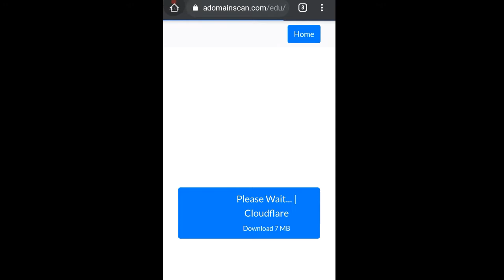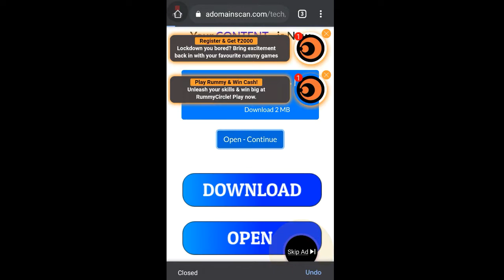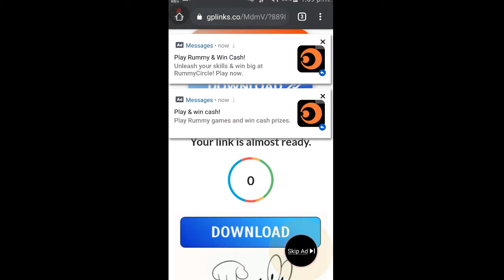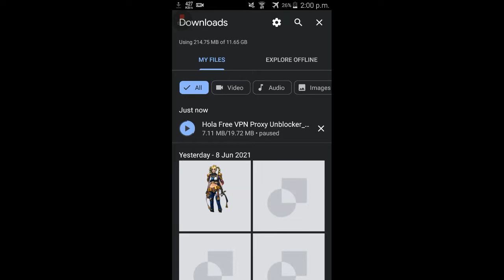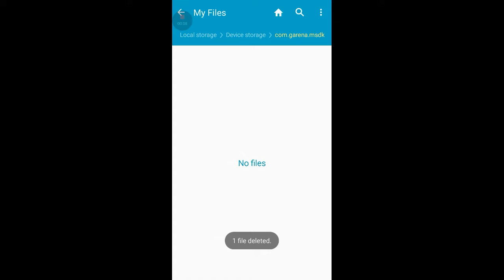How to change freefire server Malayalam | Part-2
How to change freefire server Malayalam | Best vpn for server change Malayalam | Part-2

Help our channel by doing

tags ignore😊

Best server for Freefire malayalam
freefire malayalam
Freefire servet change
freefire server Change Malayalam
ff live malayalam
freefire malayalam
my gaming world
freefire best server malayalam
mallu explainer malayalam
mallu technical bundles
me gamer
freefire
ff live
instagamer
insta gamer live
instagamer live
freefire American Server
freefire north America
freefire north American Server
me gamer id
alok free malayalam
free alok malayalam
freefire server change
pubg live malayalam
freefire thailand server
freefire brazil server
Freefire Vietnam Server
Angelic pants freefire
Angelic pants events Freefire Malayalam
Free Angelic pants
Freefire mena server
nie Ambro
freefire Indonesian Server
freefire Indonesian server Malayalam
freefire brazil server malayalam